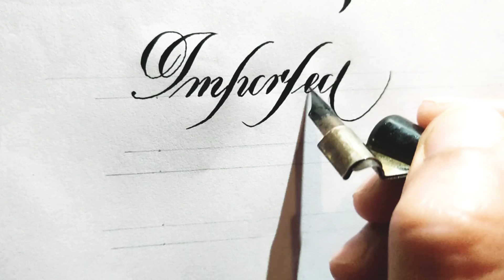How to do flourished copperplate calligraphy with an oblique pen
In this video I have shown how to write using Oblique pen. This is flourished copperplate calligraphy which basically focus on oval shape.